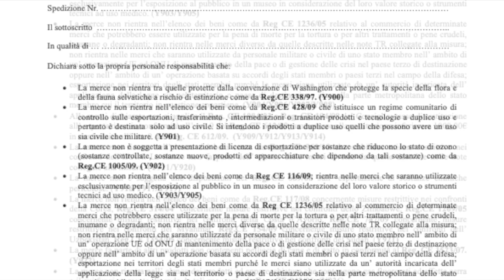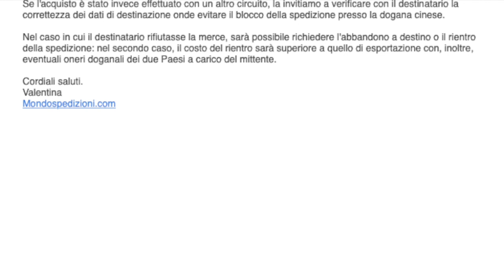SONO STATA TRUFFATA!!!COME HO RISOLTO CON PAY PAL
ciao a tutti, oggi parliamo di PayPal,  e della protezione sugli acquisti, e nel mio caso specifico per il rimborso di un prodotto non conforme, arrivato dalla cina, andremo a cedere cosa bisogna fare  se ci chiedono il reso , per una spedizione internazionale,  per un prodotto da rendere in quanto sbagliato.
e in generale vi spiego come fare per velocizzare iter burocratico.

 NUOVO negozio creazioni
HO DECISO DI CREARE UNA NUOVA PAGINA,PER LO SHOP CON GLI ARTICOLI DIVISI IN ALBUM

Metti "Mi piace" a nome della Pagina
LINK PER SEGUIRMI SUI SOCIAL

affiliazione al sito readyprosupply, dove potrete trovare tanti articoli interessanti per i vostri viaggi, zaini, borse e molto altro, con il link sotto potrete entrare direttamente con il mio codice di affiliazione, e usufruire degli sconti del 15% sul primo acquisto e del 5%  sui seguenti.